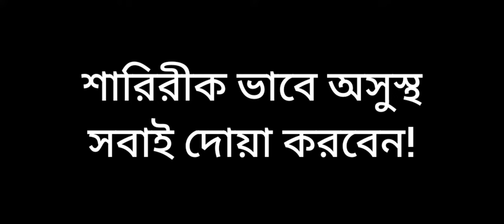কুমিল্লার বিখ্যাত ব্যক্তি কে কে? Comilla Famous Person | Comilla News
Entertainment News and presentation video on Nahid Media channel.

This video i talk about Bangladesh famous Division Comilla. This Division was bron many kinds of famous people. There are asif akbar, Mizanur Rahman azhari,Bidya sinha mim and more more.

video title : কুমিল্লার বিখ্যাত ব্যক্তি কে কে? Comilla Famous Person | Comilla News | Nahid Media 2022

Comilla University is very famous and this Division has many historycal place. so enjoy this video on Nahid Media Youtube channel.